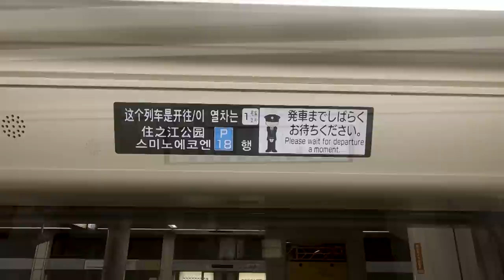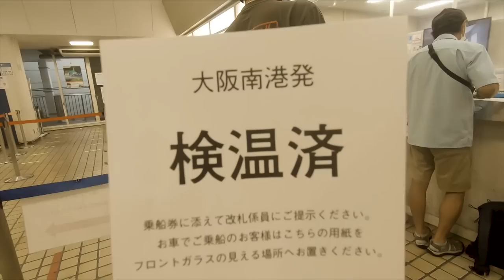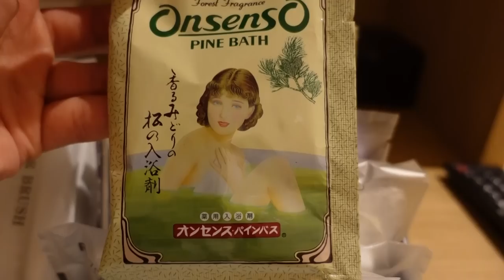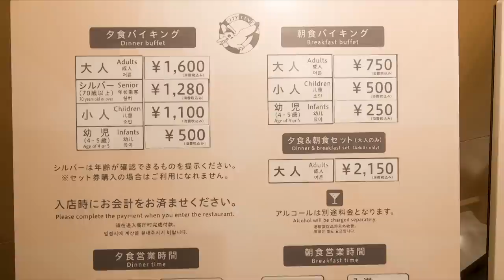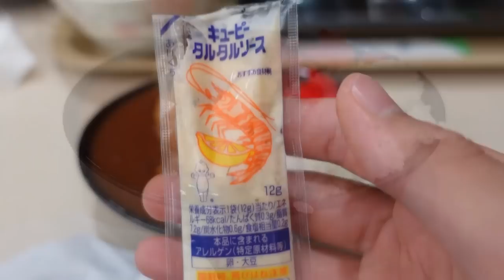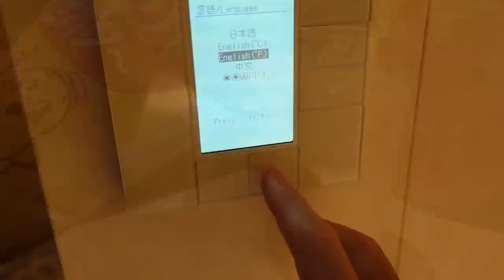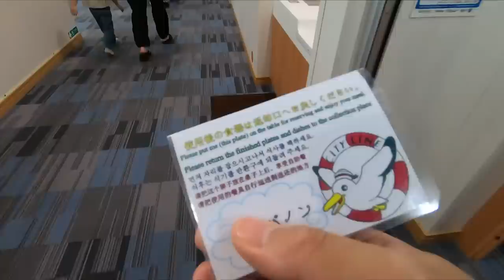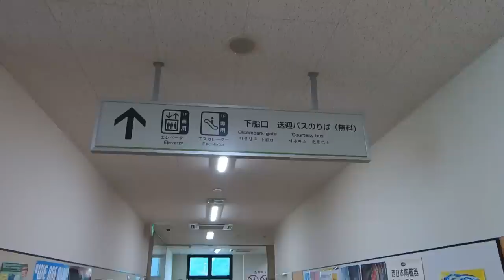Japan's Luxury Overnight Ferry 🛳🇯🇵😴 First Class Suite✨ Japan travel From Osaka to Fukuoka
Travels in Japan are not only by rail and bus, we strongly recommend you to enjoy Country of Sea – Japan by the comfortable large-sized luxury ferry.

0:00 Opening
0:15 Osaka Metro New Tram Cosmosquare Station
1:17 Osaka Metro New Tram Ferry Terminal Station
1:28 Osaka Nanko Ferry Terminal
2:49 Boarding
4:52 Room tour
7:36 View restaurant / dinner buffet
10:46 Akashi Kaikyo Bridge
11:18 Bathing
12:13 A drink right after bathing is the best!
15:07 View restaurant / breakfast buffet
17:29 Free Wi-Fi
18:12 Disembark